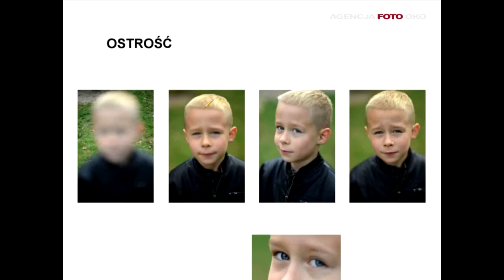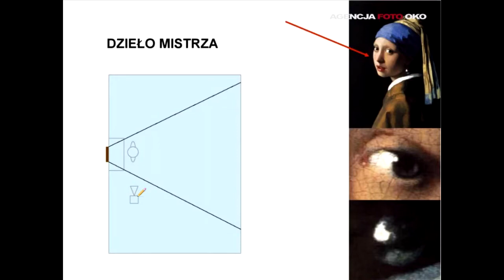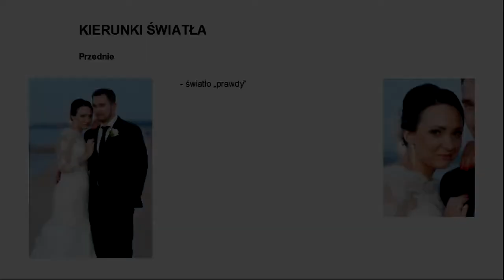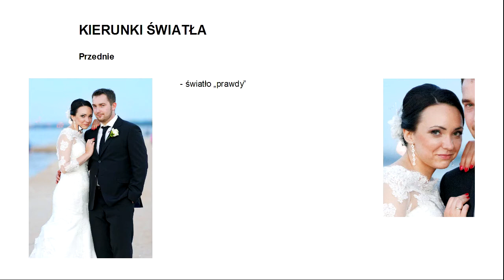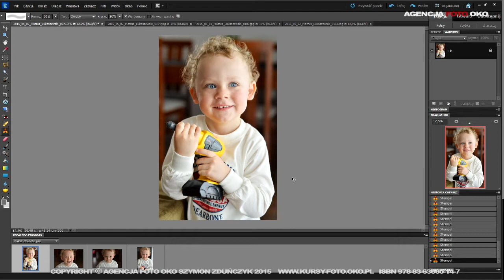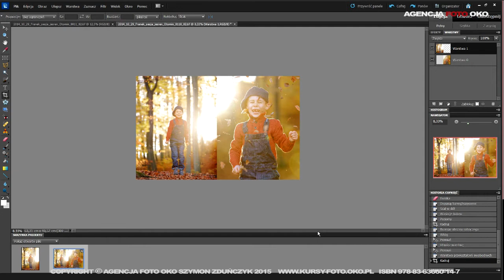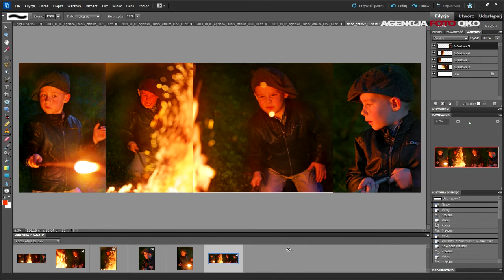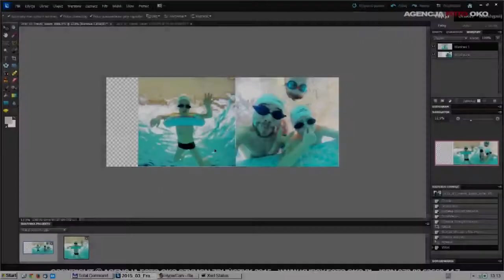Portret dziecięcy w fotografii. Fragmenty kursu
Jak zrobić zdjęcie dziecku?